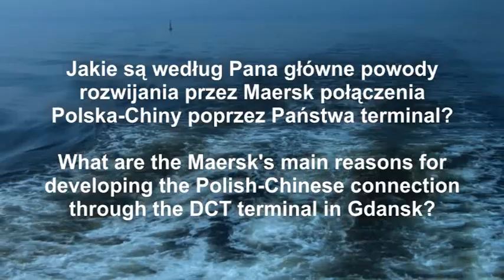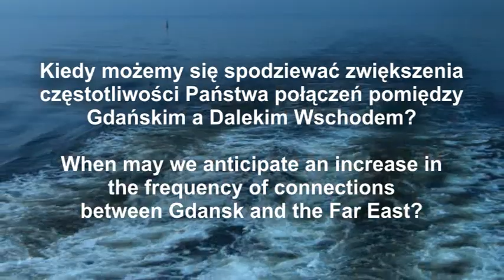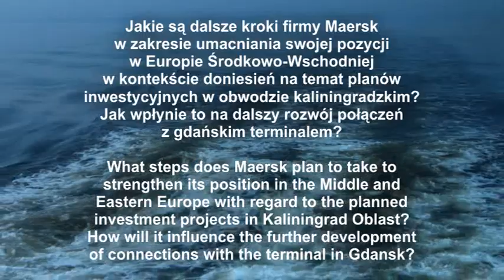Interview with Eivind Kolding, CEO of Maersk Line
Eivind Kolding, CEO at Maerk Line, talks about the development of the Poland-China connection through DCT. Find out how does Maersk plan to strengthen its position in Central and Eastern Europe with regard to possible investment project in Kaliningrad Oblast.

Wypowiedź Eivinda Koldinga, CEO Maersk Line na temat rozwoju połączenia pomiędzy Polską a Chinami poprzez terminal DCT. Z materiału dowiadujemy się także o zamierzeniach firmy Maersk w zakresie umacniania swojej pozycji w Europie Środkowo- Wschodniej w kontekście planów inwestycyjnych w obwodzie kaliningradzkim.

Gdańsk Deepwater Container Terminal, Poland's newest and most modern container and Ro-Ro terminal facility, was officially opened on 1st October 2007. DCT Gdańsk currently ranks as the most rapidly growing terminal in the country and as the undisputed leader in the handling of Polish import and export.

DCT Gdańsk and Maersk Line have made a breakthrough in the maritime economy on the Baltic Sea. The greatest E-class container ships of the globe launched in 2011 regular weekly calls in Gdańsk: Evelyn Maersk, Emma Maersk, Eleonora Maersk, Elba Maersk , Eugen Maersk (their capacity amounts to 15500 TEU)

Maersk Line was the first container line which introduced direct navigational connection (AE10) from the Far East to the Baltic region

DCT Gdańsk was award given by Maersk Line for the best terminal in Northern Europe in 2009 and in 2010.

MITO Intelligence - an independent digital agency offering high performance digital marketing which is transparent and measurable. Our team includes some of the brightest minds in the industry, all creating and delivering quality digital marketing strategies through integrated campaigns that include Natural search, Digital Consultancy, Social media, Content, Digital Marketing Applications & Web Development.